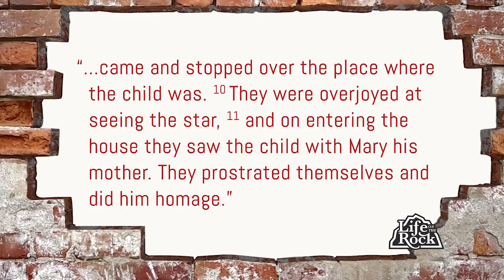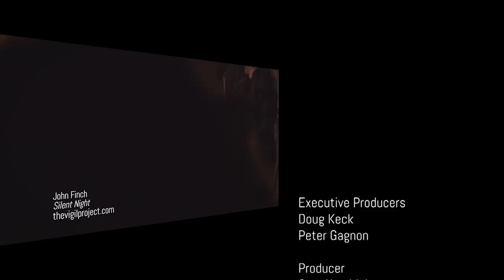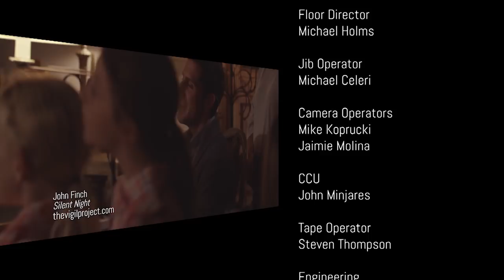Life on the Rock : Christmas Special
Join the Friars for their Christmas special as they reflect on a special Mother Angelica teaching, discuss the nativity, and share some personal memories of the holiday season.